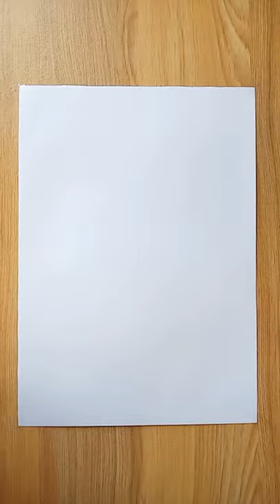Step by step kite drawing /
beautiful drawing / drawing banane ka aasan tarika,

Most welcome dear ❤❤.

Hi,
I'm Ayushman a professional artist.
If you are watching for the first time on my channel, then please subscribe my channel and press the bell icon and if you are interested in drawing then please don't forget to watch my videos.  I teach in a very easy way.  How to make drawing.Thank you!

Queries Solved:-
1. kite drawing,
2. drawing banane ka tarika,
3. Kite Drawing For Competition,
4. Cartoon kite drawing images.
5. Kite pencil drawing,
6. Kite picture,